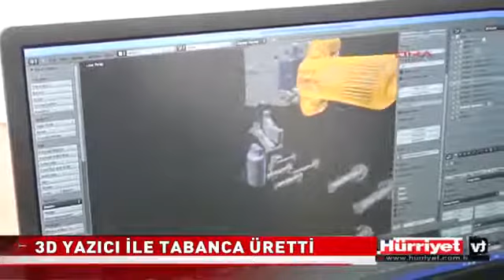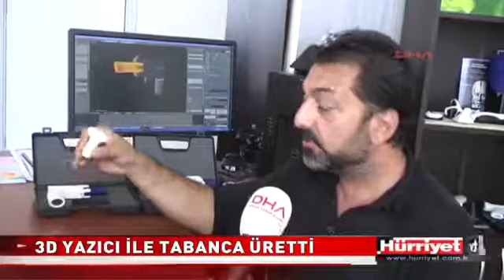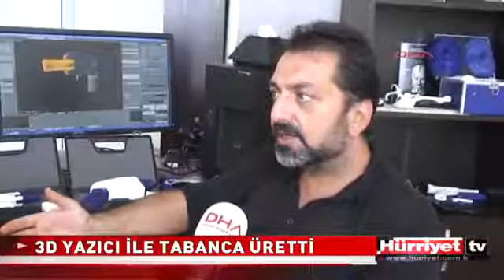3D 3 Boyutlu Yazıcı ile Tabanca Yapmak To Make a Gun with a 3D Printer